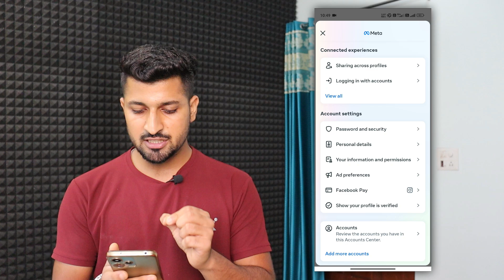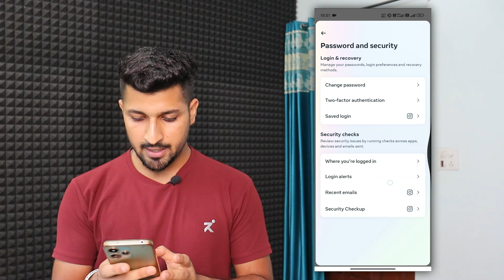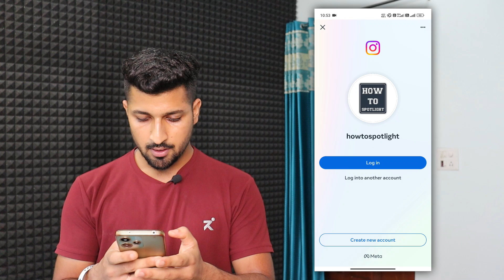How to Save Login Info on Instagram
In this video I will show you how you can save your login info on instagram.